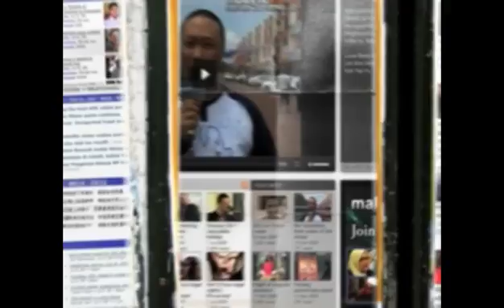Geneticist clarifies role of Proto-Malays in human origin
Leading Oxford University geneticist Dr Stephen Oppenheimer is taken aback by how politically charged the research into the origins of human population is in Malaysia.

Most recently, strong reaction had arisen over media coverage of a conference on the origins of the Malay race, which marked the Orang Asli - the Senoi, Semang and the Proto-Malays - as torchbearers of the modern human race.

NONEClarifying this finding in an interview last week, Oppenheimer said the Orang Asli, particularly the Semang and the Proto-Malays are direct descendants of the first humans who stepped foot in South-East Asia (then Sunda), and are "ancestral" for east Asia and the Americas.